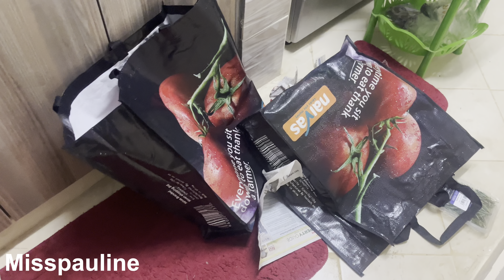WHAT 20,000 KSHS SHOPPING LOOKS LIKE IN NAIROBI KENYA 2024😮‼️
A 20,000 Ksh food shopping trip at Naivas supermarket in Kenya might include items such as rice, maize flour, wheat flour, cooking oil, vegetables like kale and spinach, fruits such as bananas and oranges, meat like chicken or beef, dairy products like milk and yogurt, eggs, bread, sugar, spices, and some snacks or beverages. This budget would allow for a decent variety of essentials and possibly some treats or specialty items.